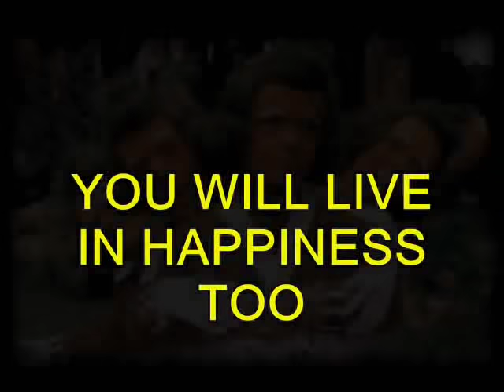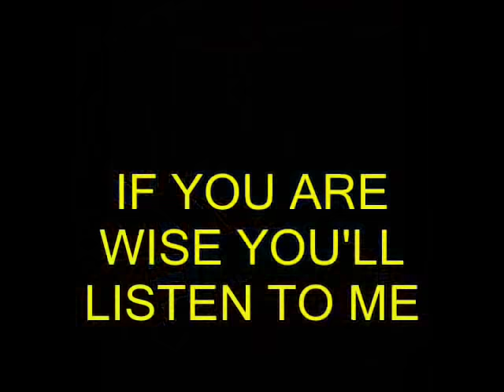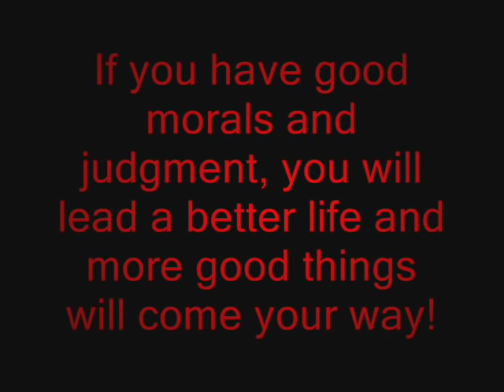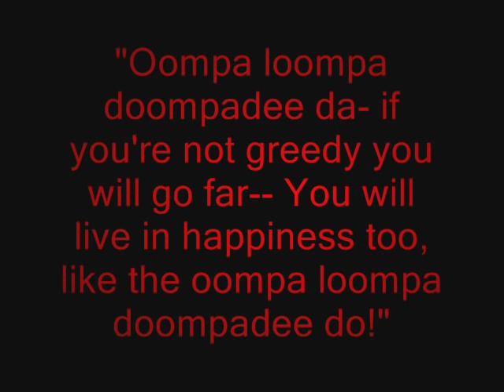Oompa Loompa Sing~Along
made this for english class...